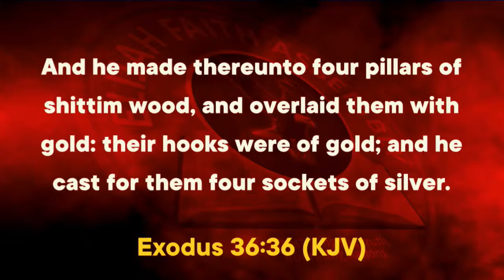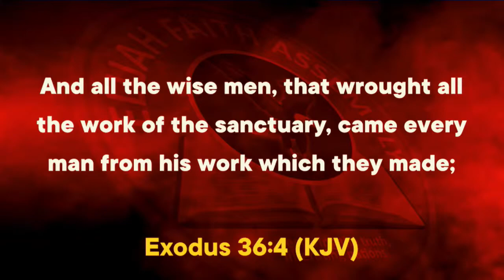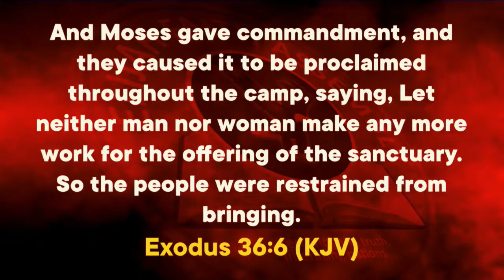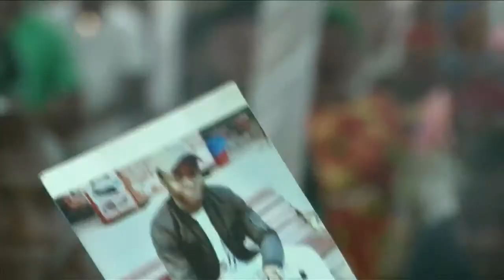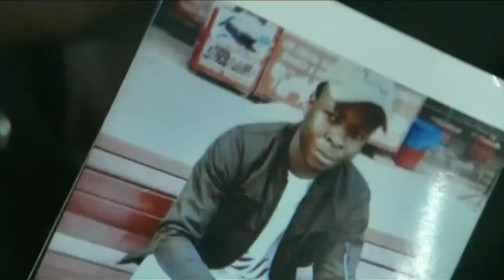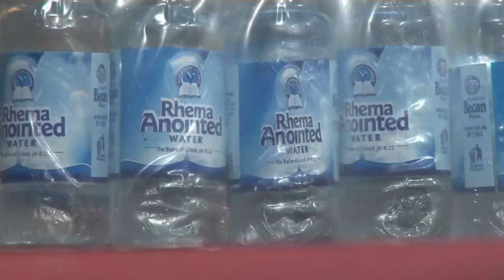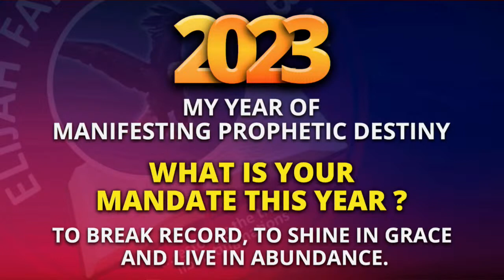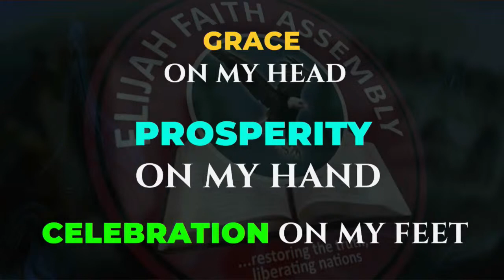RHEMA WATER PROGRAM ||JUNE 2023 EDITION||PROPHETIC MANDATE|| DAY 2|| PROPHETIC NIGHT OF WONDER